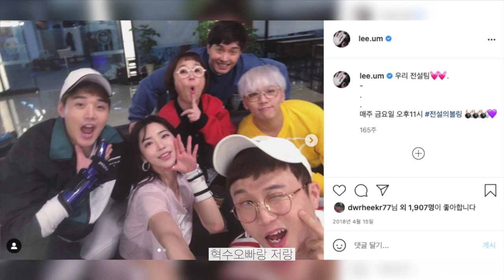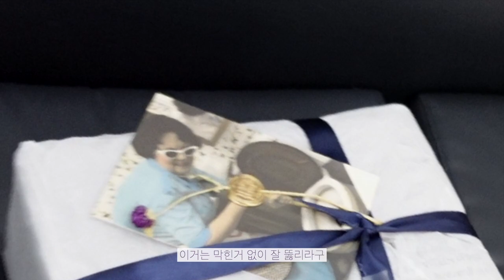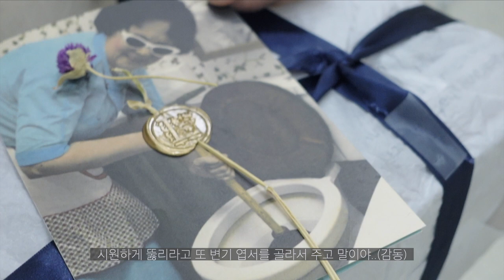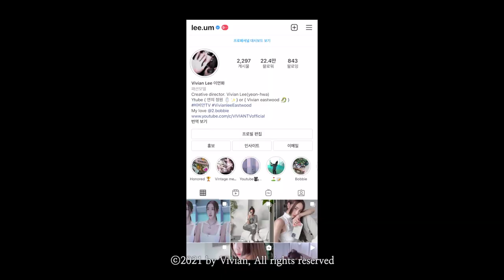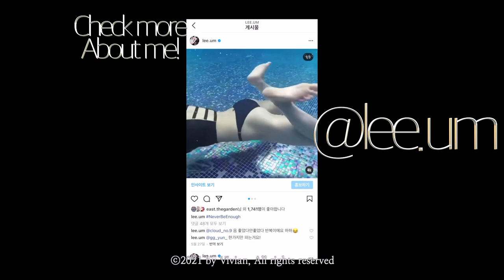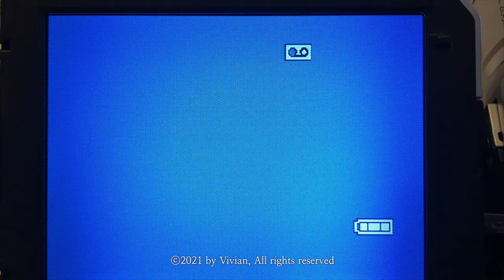Vlog Ep.1 드디어 2편 대공개! 🦋 Ep.대한외국인(feat.권혁수)142회 촬영장 비하인드 스토리🖤 오늘의 게스트 오합지졸 반전가득 팀 ! 강남 이세영 황티아 박명수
Hi Vivian!
안녕하세요 모델 이연화 입니다🦋.
Vlog Ep.대한외국인 part1편에 이어 드디어 part2편이 업로드되었어요🖤
142회가 방영되고 올려야 해서 많이 기다렸습니다👻🤍
이번편엔 특별 게스트 권혁수 의 인터뷰! 🎥🎙
코너속코너 비비안의 쇼타임도 있으니까
오빠의 김경호 버전🎤 사랑했지만 리허설 무대영상🎙♫
매드몬스터 인사법 입력 등 다양한 비하인드 스토리
볼거리가 더 많아요:) 3년전 반대로 제가 오빠한테 인터뷰를 당했(?)었는데
이번엔 반대로 제가 인터뷰를 하게 되었네요. 👀
뭔가 정식인터뷰가 아닌 촬영장 대기실에서 꾸밈없이 한 인터뷰여서
더 새롭고 솔직한 이야기들이 있습니다. ☕️
3편은 방영본을 기반으로 더 많은 볼거리가 예정되어있으니까
좀 더 기다려주세요!

*💰Gift Event notice🕊🖤
참 댓글 이벤트는 이번주 안으로 이벤트영상으로 따로 업로드할 예정입니다.
원래 2편 마지막에 함께 업로드하려고했는데 그러면 너무 영상이 길어질 것 같아
아예 이벤트용 영상을 따로 올리려고 합니다
댓글 이벤트하려고 뭔가 주섬주섬 많이 사놓았어요

Hi Vivian!
Hello, I'm model Vivian, Lee Yeon-Hwa. 🦋.
Vlog Ep."KoreanForeigners TV show program" Part1,
part2 has finally been uploaded. 🖤
Episode 142 was on air and had to be uploaded, so I waited a long time.
This is the special guest KwonHyuksoo 's interview!
There's a show time such as a corner in the corner,
Let's vivian show time!
Various behind-the-scenes stories,
such as my brother's rehearsal singing performance video, etc.
There's more to see!
(I was interviewed by my brother three years ago.
This time, I'm doing an interview lol)
It wasn't a formal interview, it was a casual interview in the waiting room.
There are newer and more comfortable stories.
The third Ep will be based on the original Tv show program ,
and that's why there's a lot more to see.
Please wait a little longer!

*💰Gift Event notice🕊🖤
Also, I'm planning to upload a separate event video within this week.
I was going to upload it together at the end of the second episode,
but I think it'll be a too long video.
I'd like to upload a separate video for the event.
I bought a lot of things as gifts for the comment event.
the chance of a draw for the comment event will also increase.🪄✨
The next video will be uploaded next week!
There's also a comment event in the next episode,
so please wait for it's 🕊🖤

한글, 영어 자막은 일주일 내로 업로드될 예정입니다.
다른 언어가 필요하신 분은 꼭 댓글로 말씀 주세요!
그리고 항상 일본어번역 가능하신분 찾고 있습니다 연락주세요🎐
*💡Eng sub will be added shortly within a week.🪄✨

*Clips index
00:00 인트로 intro
00:00
00:00
00:00

*LOOK
Dress 디온 리
           Dion Lee
Necklace Vivienwestwood(Vintage)
Sunglasses 발렌시아가
                      Balenciaga
Rings 메종 마르지엘라
          Maison Margiela
   Chanel(Vintage)
Earcuff Portraitreport
Earrings 빈티지 샤넬
                Chanel(Vintage)
Watch 부쉐론 Boucheron
Shoes 크록스 Crocs
Heels SugarFree

*LOOK, interview clips
Dress 마린 세르
           Marine Serre
Necklace Vivienwestwood(Vintage)
Sunglasses 발렌시아가
                      Balenciaga
          Maison Margiela
Earcuff Portraitreport
Watch  빈티지 샤넬
             Chanel(Vintage)
Shoes 필로소피
            Philosophy

*Model info
이 연화 Vivian
38-25-38
height 174 cm
top XS
bottom FR34
shoes 8(38)

이 연화 | 비비안TV | Vivian Eastwood

Subtitles&Edit-cut by So jin
소 진호 @Cowbaxa, Thank you always !

BGM
intro: comme-ci-comme-ca by terry-poison
         OMW by JaneTheBoy
outro: mood by wear the good